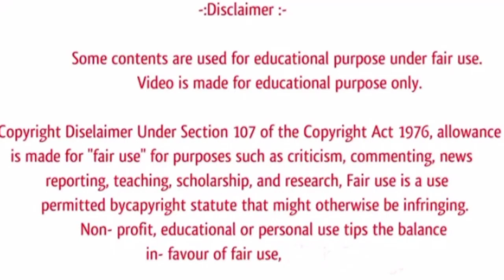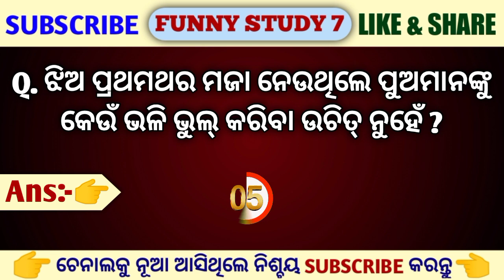Psychology facts in odia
Your Queries

Odia GK
Double meaning question in odia
Odia dhaga